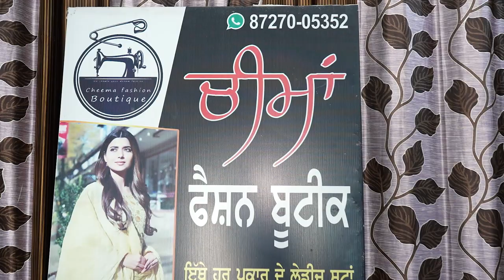How to make cloth buttons in punjabi | ਕੱਪੜੇ ਦੇ ਬਟਨਾ ਨੂੰ ਕਿਵੇ ਬਣਾਉਣਾ ਹੈ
Cheema Fashion Boutique